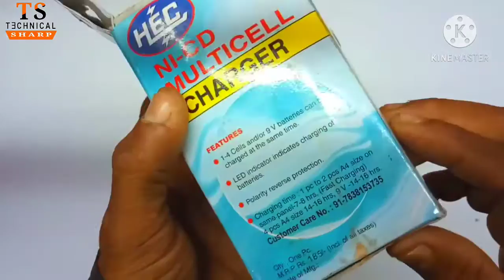NI-CD MULTICELL CHARGER | 1-4 Cell & 9v Batteries Charge At The Same Time | Rechargeable battery 👌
NI-CD MULTICELL CHARGER | 1-4 Cell & 9v Batteries Charge At The Same Time.

pankajpapumishra999

Technical Sharp
Technicalsharp
technical sharp
technicalsharp
TECHNICAL SHARP
Technology
Tech
technical